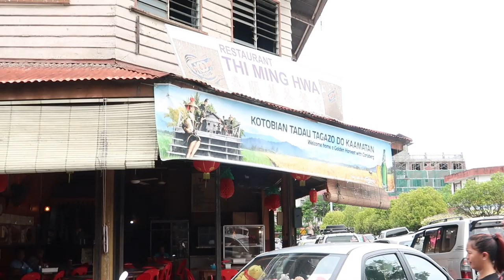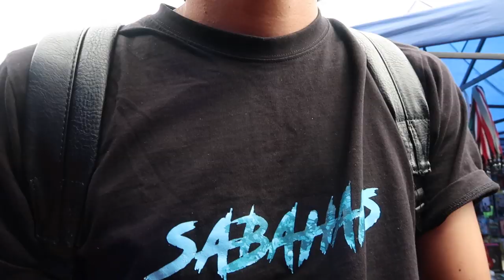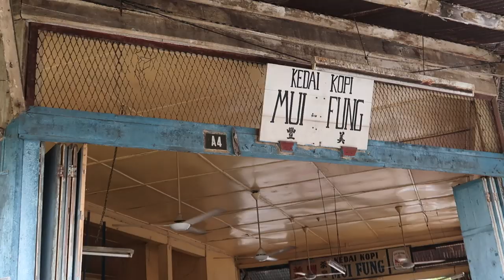TAMU TUARAN SABAH [VLOG] JEVY & PATRICK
TAMU TUARAN !! SETIAP HARI MINGGU (AHAD)

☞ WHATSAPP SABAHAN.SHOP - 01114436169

SABAH TUARAN TAMU